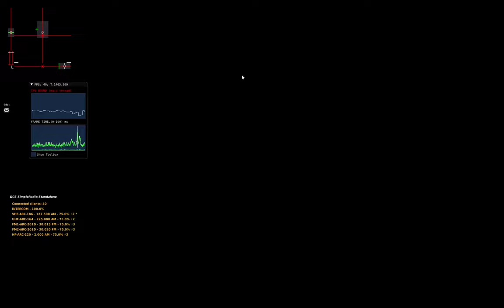DCS: AH-64D - Shot down by Mi-8